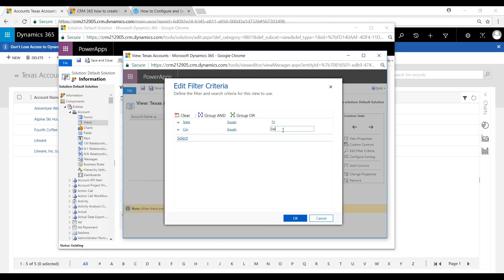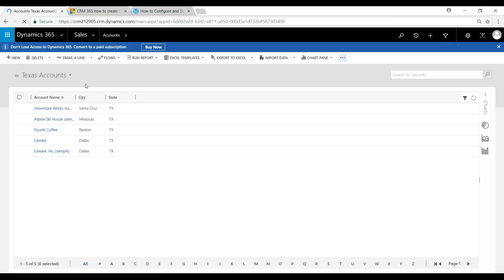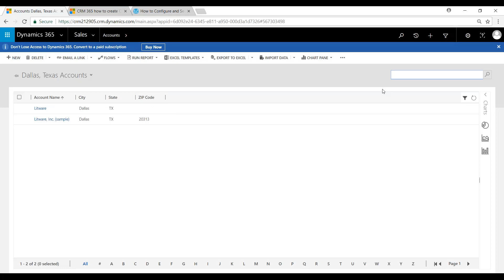Edit Public View | Dynamics 365 Sales | Western Computer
Watch this short video to learn about editing Public View in Dynamics 365 for Sales from the experts at Western Computer.